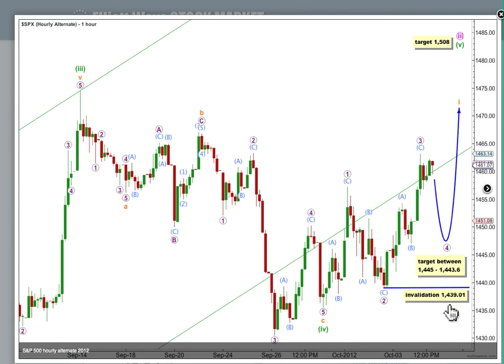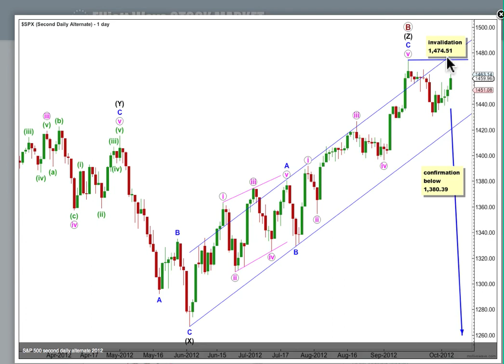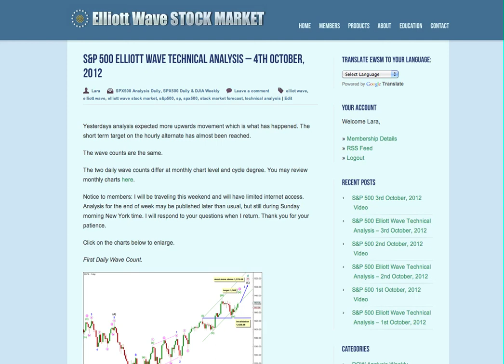S&P 500 Elliott Wave Technical Analysis - 4th October, 2012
Technical analysis of the S&P 500 cash index from a pure Elliott wave perspective after market close of 4th October, 2012